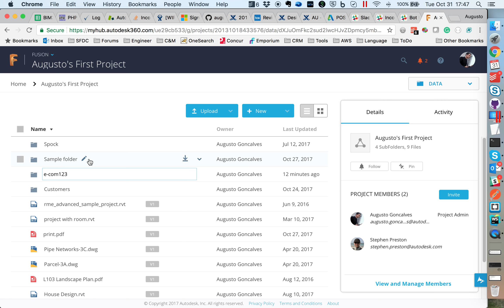WebHooks API サンプル